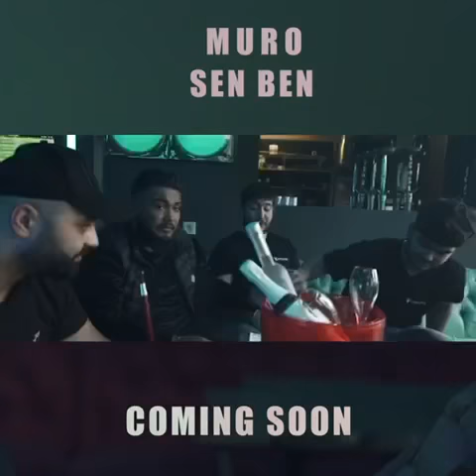MURO - SEN BEN OFFICIAL TRAILER